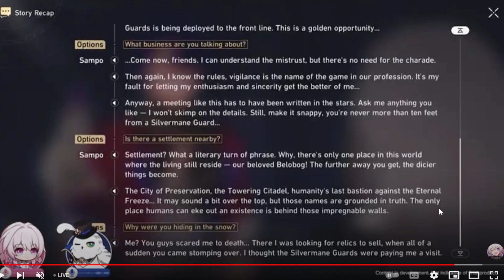SEELE RERUN EARLY!? FULL INFORMATION FOR 1.4 UPDATE STREAM HONKAI STAR RAIL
Codes
TAP8H27JBRGP
JSPRZ272S9JB
MT79YKNKARJX